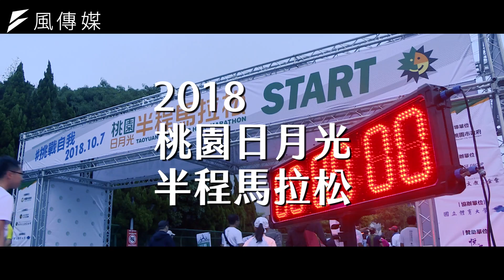2018 桃園日月光半程馬拉松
誰說馬拉松是孤獨的運動？與家人和同事結伴，相互鼓勵一同邁進抵達終點，將滿滿的能量傳遞下去！